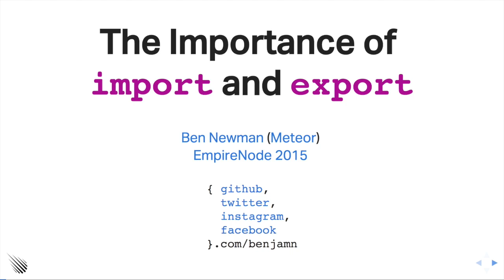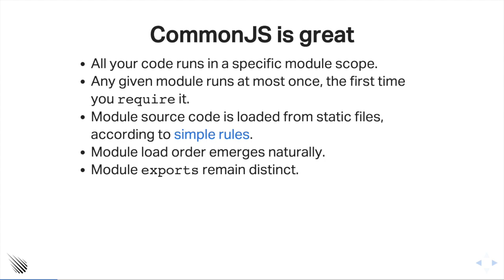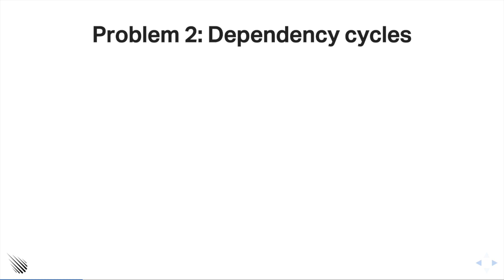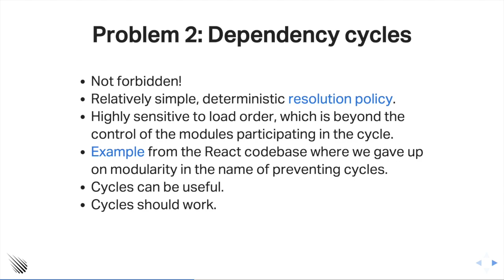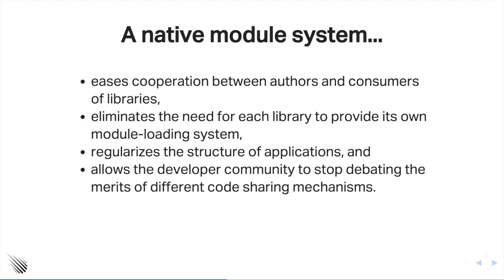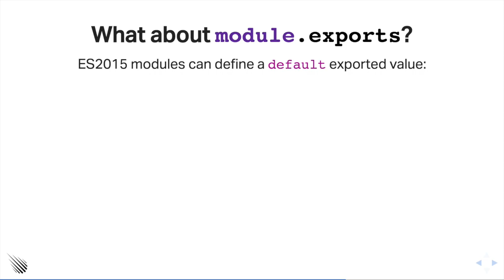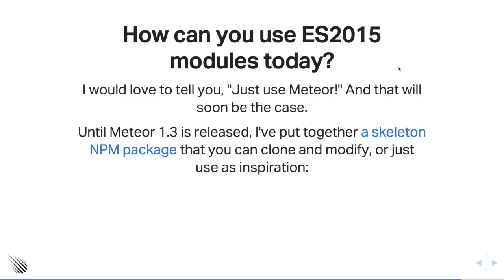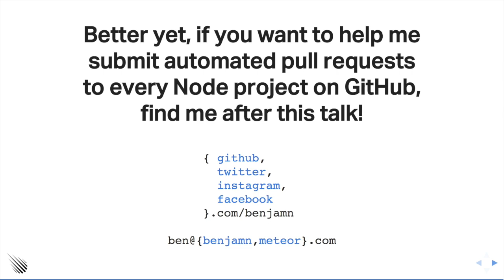2. The Importance of import and export - Ben Newman